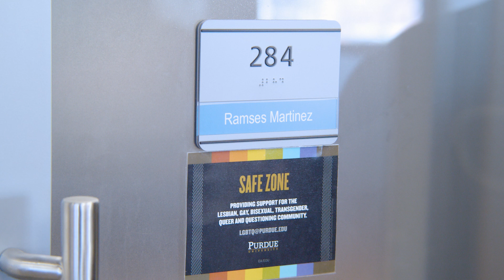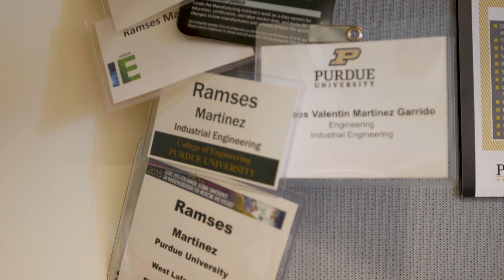Office Hours: A Conversation with BME/IE's Ramses Martinez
Ramses Martinez never bothers turning on a TV when he checks into a hotel. The room's safe is a much more entertaining option.

Martinez loves puzzles, and he considers lock-picking one of the ultimate tests.

The professor who holds a joint appointment in industrial engineering and biomedical engineering gave Purdue chemical engineering student Yasar Dambo the lowdown on his hobbies, including different kind of “enhancements” (hacking) Martinez does in his spare time, and much more in the latest "Office Hours."

The video series offers a look into the lives of Purdue Engineering faculty, focusing on how they spend time away from the University's West Lafayette campus, what motivates them in life and much more.

The videos publish once per month during the academic year.